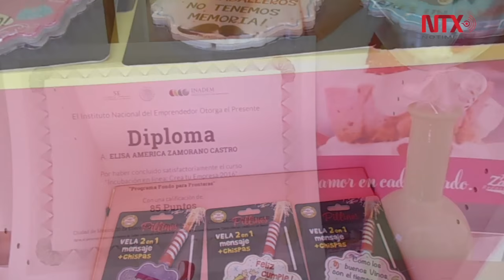Repostería artesanal de emprendedora sonorense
Lo que inició como una actividad para completar los gastos de sus hijos, ahora permitió crear una empresa de repostería artesanal